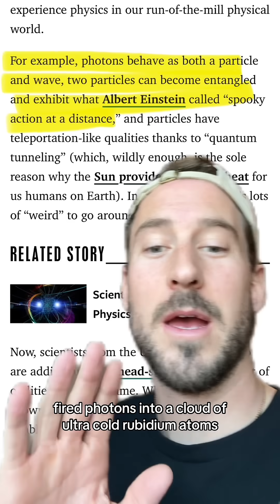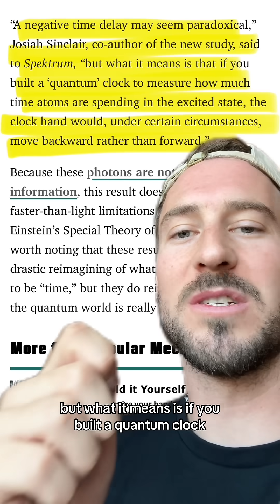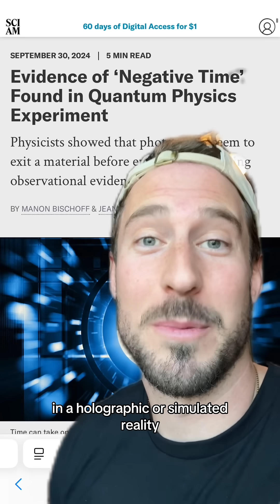🕒 Negative Time, Quantum Weirdness, and the Simulation Theory 🧠✨ In recent experiments, scientists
🕒 Negative Time, Quantum Weirdness, and the Simulation Theory 🧠✨ In recent experiments, scientists discovered something bizarre—the concept of negative time. Could this be evidence that the reality we experience isn't as real as we think? In this video, we dive into how quantum physics challenges our understanding of time and causality, and how it might point to the idea that we live in a simulated or holographic universe. 🌀 From quantum experiments that defy normal rules, to the strange possibility that our universe is more like a virtual reality, this might be the breakthrough that changes everything we know about time and existence. Could negative time be a clue that reality is just a program running with its own logic? 🤯